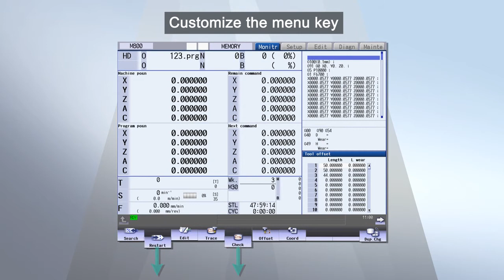Customize the Standard Screen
The users can customize the menu keys below the screen according to their operation habits. In addition, the selection functions menu keys were also mounted to directly change the configuration of monitor screen (multi-information screen and simple-information screen) to improve the operation efficiency.